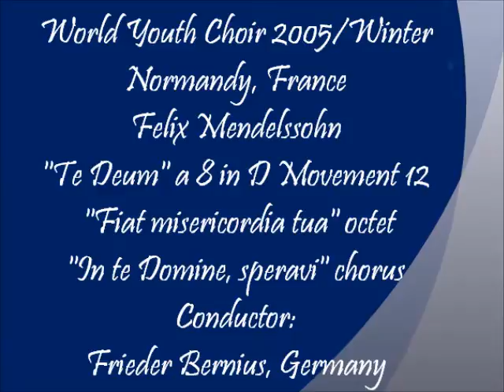Te Deum a 8 in D major - World Youth Choir 2005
Performer: World Youth Choir, 2005 winter session in Caen, Normandy, France
Piece: ''Te Deum a 8'' for double choir in D major
Movement: #12 ''Fiat misericordia tua/In te Domine, speravi'' (Octet&Chorus)
Composer: Felix Mendelssohn
Conductor: Frieder Bernius, Germany
Recorded in France, live.

Pictures: Internet property, rights free/download free.